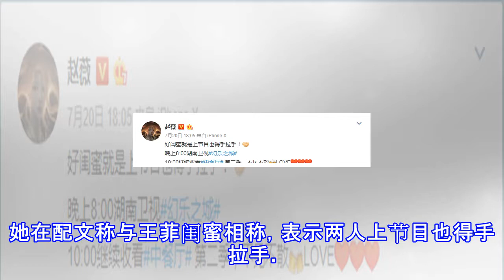新节目前后脚播出 赵薇发文帮闺蜜王菲宣传情谊深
新节目前后脚播出 赵薇发文帮闺蜜王菲宣传情谊深 新浪娱乐 07月21日 07:56 关注 确定不再关注此人吗 确定取消 摘要： 赵薇加盟的《中餐厅》和王菲的《幻乐之城》第一期相继上演，赵薇在宣传自己新节目的同时却也不忘帮助好友王菲宣传新节目。 赵薇王菲 赵薇帮王菲宣传       新浪娱乐讯  7月20日晚，赵薇加盟的《中餐厅》和王菲的《幻乐之城》第一期相继上演，赵薇在宣传自己新节目的同时却也不忘帮助好友王菲宣传新节目。她在配文称与王菲闺蜜相称，表示两人上节目也得手拉手。赵薇与王菲曾一起出演过电影《天下无双》，过去多年也是多次被拍到同框聚会。网友也表示很少有明星在宣传自己的节目时也不忘帮助宣传...